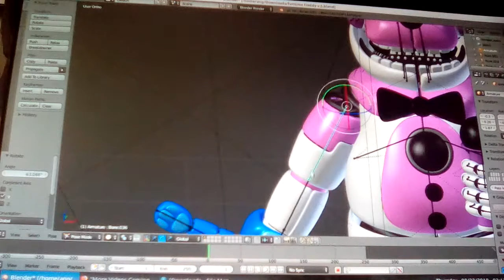Funtime Freddy - Blender Speed Render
Ok this is a thing now